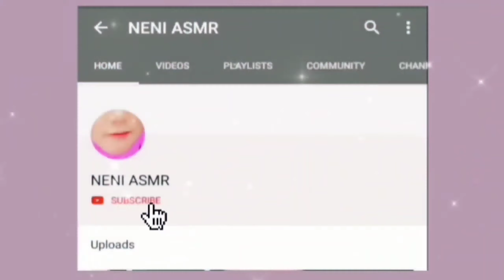ASMR EATING RAW RICE, EATING SOUNDS, MAKAN BERAS MENTAH 1 TALAM SAMPAI HABIS, 生ご飯を食べる, 밥을 먹다, 吃生米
thank you who already support Channel NENI ASMR I wish you all a long, healthy and cheap sustenance amen, each other subscribe guys already subscribe sure I subscribe back, sorry about my delayed response yes guys but inshallah sure I reply to a comment you guys one by one